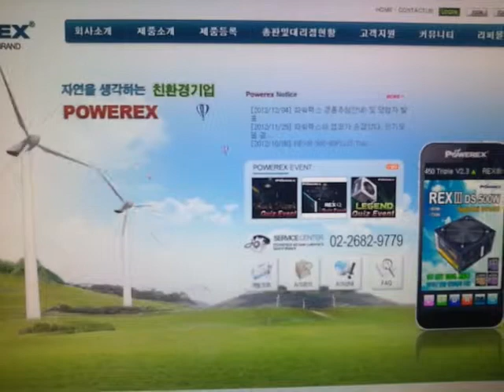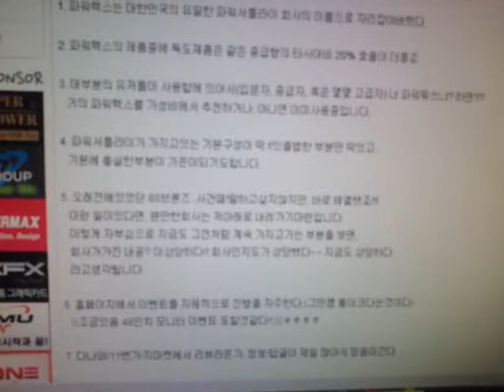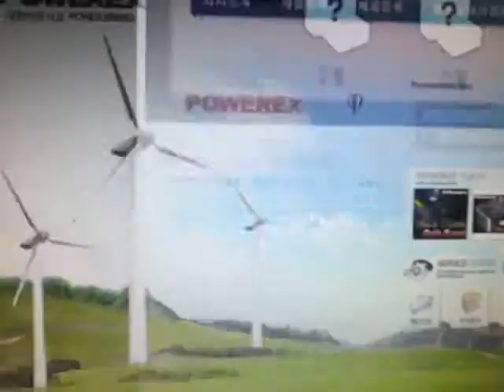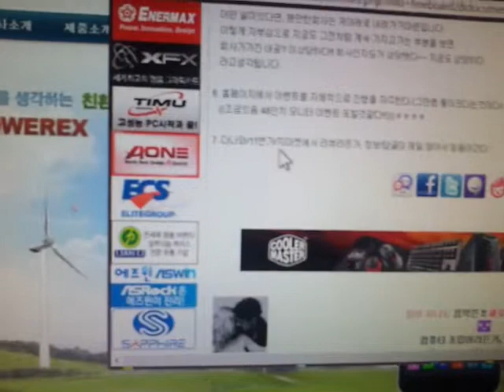파워렉스 사용자인데, 파워렉스를 전 이렇게 생각합니다.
1. 파워렉스는 대한민국의 유일한 파워서플라이 회사의 이름으로 자리잡아버렸다.

2. 파워렉스의 제품중에 독도제품은 같은 중급형의 타사대비 20% 효율이 더좋죠

3. 대부분의 유저들이 사용함에 있어서(입문자, 중급자, 혹은 몇몇 고급자) 너 파워뭐쓰냐? 하면??
   거의 파워렉스를 가성비에서 추천하거나, 아니면 이미사용중입니다.

4. 파워서플라이가 가지고있는 기본구성이 딱 !!있을법한 부분만 딱있고..
   기본에 충실한부분이 기준이되기도합니다.

5. 오래전에있었던 80브론즈..사건때!말하고싶지않지만, 바로 해결했죠!!!
   이런 일이있다면, 왠만한회사는 저아래로 내려가기마련입니다.
   이렇게 자부심으로 지금도 그전처럼 계속 가지고가는 부분을 보면,
   회사가가진 내공? 이상당하다!! 회사인지도가 상당했다~~ 지금도 상당하다
   라고생각됩니다.

6. 홈페이지에서 이벤트를 자체적으로 진행을 자주한다.(그만큼 통이크다는것이다)
   ((조금있음 48인치 모니터 이벤트 또할것같다!!)))ㅎㅎㅎㅎ

7. 다나와/11번가/지마켓에서 리뷰라든가, 정보/답글이 제일 많아서 믿음이간다.